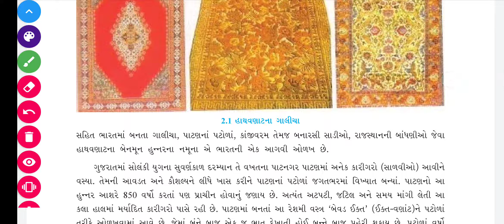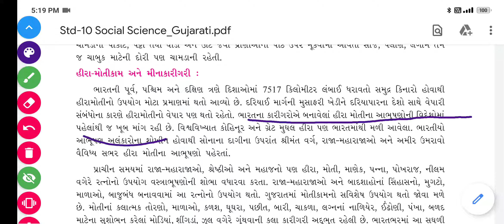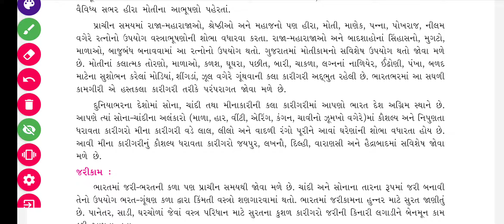પાઠ -2 (2)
હસ્તકલા લલિતકલા
હાથવણાટ